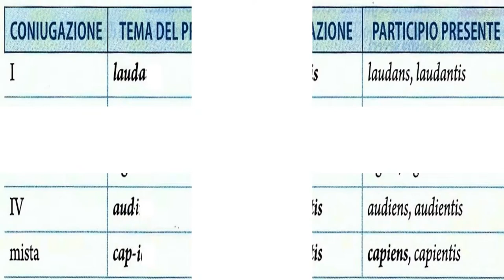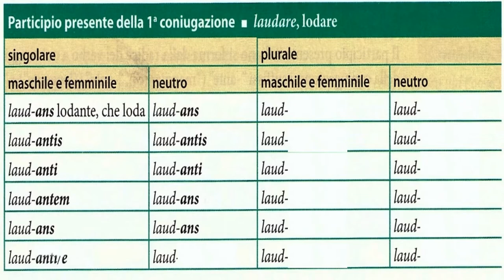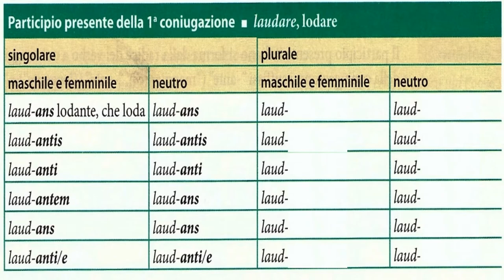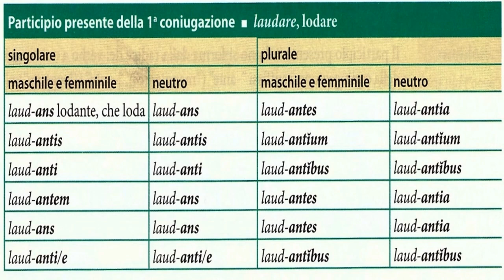Participio presente (come si declina)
Declinazione di laudans, laudantis